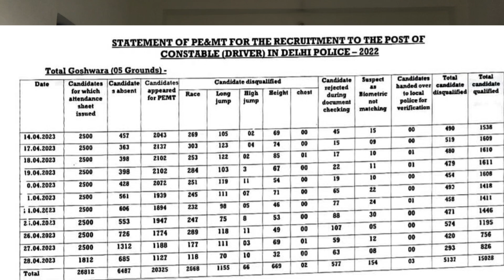Delhi police driver trade test date😍😍official notice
delhi police ड्राइवर physical admit card
दिल्ली police driver physical date
delhi police driver physical information
दिल्ली police driver physical news
delhi police constable driver vacancy 2022
delhi police driver physical date out
ssc cpo admit card out
ssc cpo physical start
ssc cpo physical news
ssc cpo full detailed news
delhi police driver physical dateDelhi police physical admit card
Delhi police constablevacancy 2023
Delhi police new vacancy out
Delhi police constable notification out
Delhi police constable vacancy out
Delhi police constable physical test
Delhi police constable document verification
Delhi police mts coming soon
Delhi police constable news vacancy Delhi police information